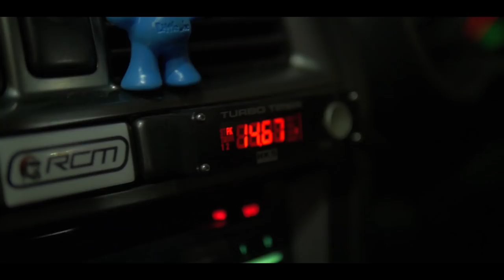Spinning - Richy Sheehy - Music Video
Official Music Video for Spinning from Irish Comedian Richy Sheehy, get the new single now on iTunes, Play Music, All Digital Platforms and In Store from Golden Discs.

(Help Kevin achieve his dream of being Number 11 in the Irish Charts, yes Eleven)